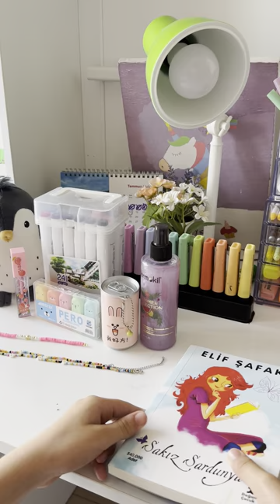Son zamanlarda yaptığım alışveriş 🛍️